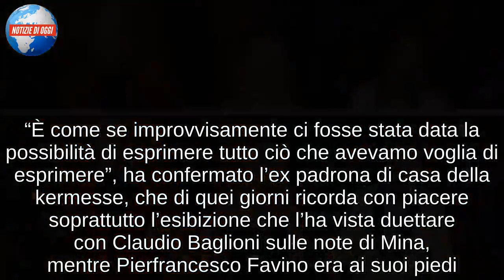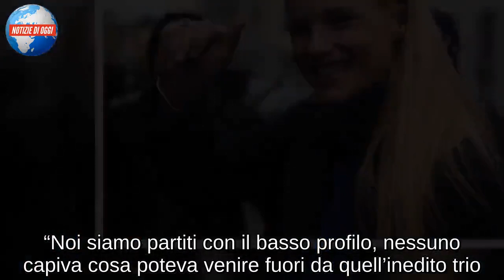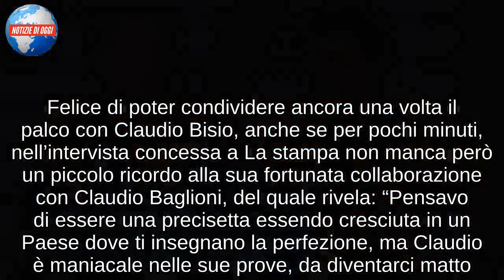Michelle Hunziker, Sanremo 2019/ “Claudio Baglioni? Pensavo di essere una precisetta…”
Michelle Hunziker, grande protagonista dell’ultima edizione del Festival di Sanremo, questa sera si prepara a tornare sul palco della kermesse in qualità di super ospite. Al suo fianco anche l’attore Pierfrancesco Favino, che lo scorso anno ha condiviso con lei l’avventura sanremese. In una recente intervista concessa a La Stampa, la conduttrice ha rivelato di non aver ancora dimenticato le emozioni che le ha trasmesso il suo percorso sul palco dell’Ariston; per questo motivo, tornare oggi a Sanremo è per lei motivo di grande eccitazione. “Ho ancora le farfalle nello stomaco – conferma l’ex conduttrice nell’intervista concessa a Tiziana Leone – tornare su quel palco dove l’anno scorso abbiamo vissuto emozioni stupende, è meraviglioso. C’era un tale senso di aggregazione che per l’intero mese successivo abbiamo avuto nostalgia”.

“Passerò solo a salutare”
Quello che l’ha vista protagonista come conduttrice, conferma Michelle Hunziker, è stato un Festival di Sanremo “benedetto”, nato da una sinergia tra conduttori senza precedenti. “È come se improvvisamente ci fosse stata data la possibilità di esprimere tutto ciò che avevamo voglia di esprimere”, ha confermato l’ex padrona di casa della kermesse, che di quei giorni ricorda con piacere soprattutto l’esibizione che l’ha vista duettare con Claudio Baglioni sulle note di Mina, mentre Pierfrancesco Favino era ai suoi piedi. “Noi siamo partiti con il basso profilo, nessuno capiva cosa poteva venire fuori da quell’inedito trio. E poi è nata una chimica incredibile – si legge nell’intervista concessa a un passo dalla sua presenza in qualità di ospite nella kermesse sanremese. Proprio per questo motivo, conferma la conduttrice, a distanza di un anno tornerà con piacere sul palco della kermesse, anche se, assicura, passerà “solo a salutare”.

“Claudio Baglioni? Pensavo di essere una precisetta, ma…”
La presenza del suo ex, Eros Ramazzotti, sul palco del Festival di Sanremo 2019 ha rievocato in Michelle Hunziker ricordi affettuosi della loro vita insieme. Per quanto riguarda invece i cantanti in gara ha preferito non sbilanciarsi, anche se non ha nascosto il suo interesse nei confronti della canzone presentata da Simone Cristicchi, vincitore del primo Festival che l’ha vista alla conduzione. Felice di poter condividere ancora una volta il palco con Claudio Bisio, anche se per pochi minuti, nell’intervista concessa a La stampa non manca però un piccolo ricordo alla sua fortunata collaborazione con Claudio Baglioni, del quale rivela: “Pensavo di essere una precisetta essendo cresciuta in un Paese dove ti insegnano la perfezione, ma Claudio è maniacale nelle sue prove, da diventarci matto. Ma è una virtù, più che un difetto”. Di seguito l’esibizione della conduttrice a sanremo sulle note di “E se domani”.